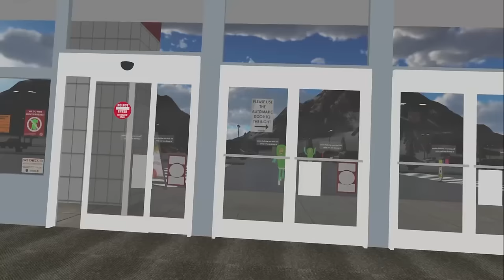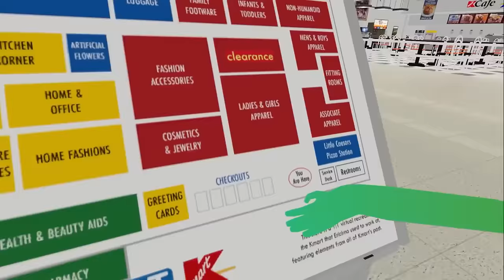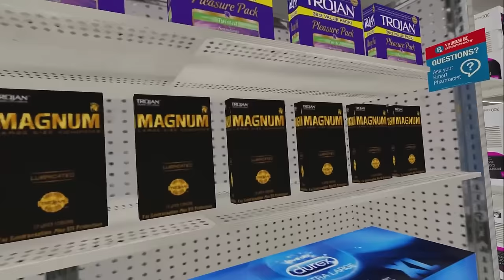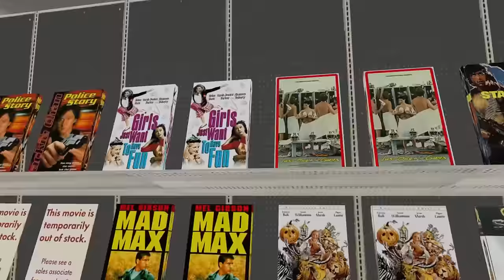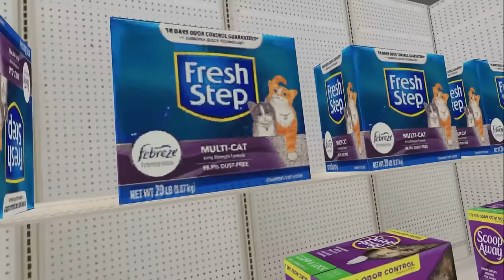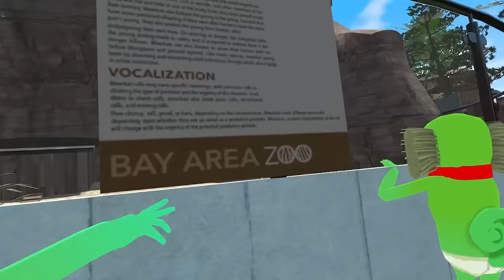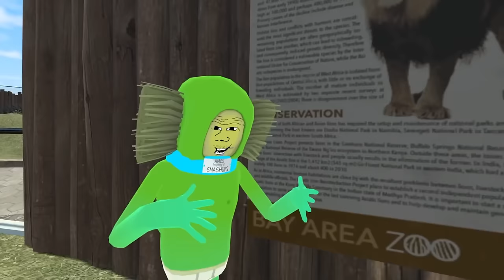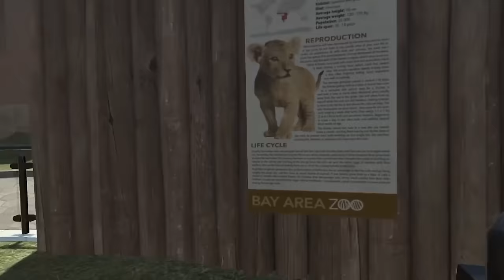the editors got out the basement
shouldn't have cracked the window to let fresh air in, whoops

Recorded with @vrames and @BonusVR